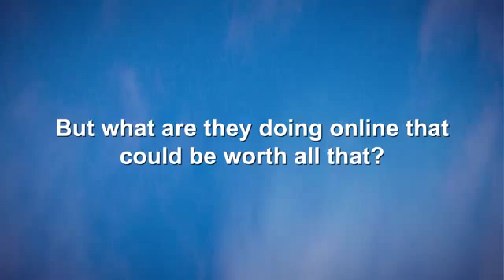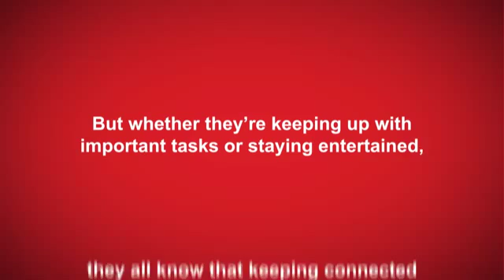Honeywell 2014 In Flight Connectivity Survey Aerospace Honeywell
US passengers say that inflight wifi influences their flight selection and, in some cases, they tend to pay more for specific flights.